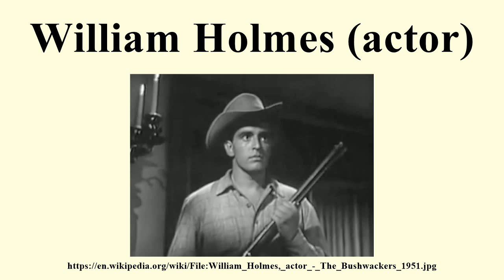William Holmes (actor)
Image-Copyright-Info
Author-Info:   Wholmes3

Image-Copyright-Info